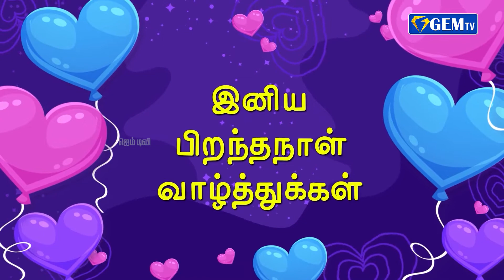HAPPY BIRTHDAY H.ARSHIYA 13.03.2022